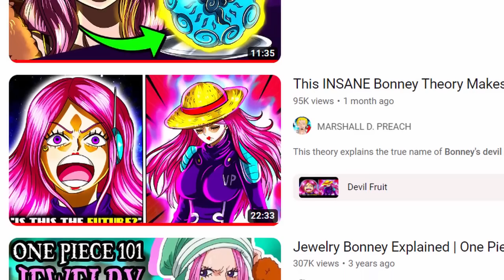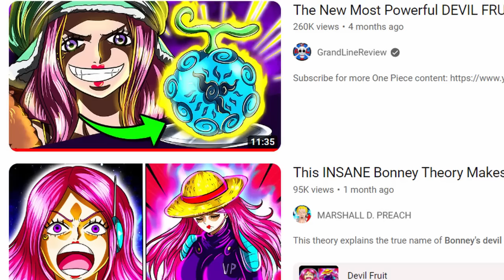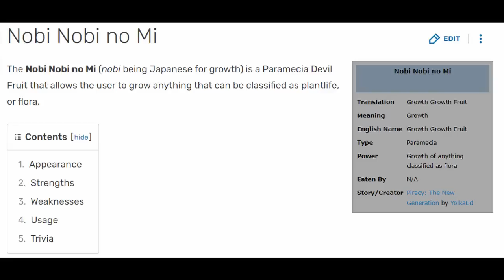NASOLVE KO NA ANG PANGALAN NG DEVIL FRUIT NI BONNEY! Ang PINAKA MADAYANG devil fruit?! | OP Theory